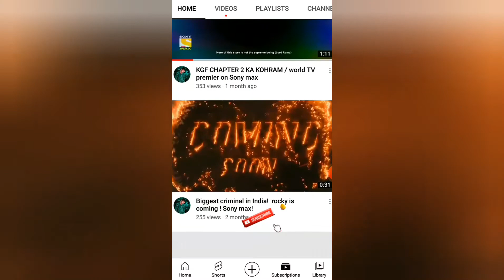आज रा.उ.प्रा.वि. बुड़तरा मे स्वतंत्रता दिवस मनाया गया 🇮🇳 15th august programming (remake) 2022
नोट: यूट्यूब कोपिराईट नियम के चलते इस‌ विडीयो  मे  डांस के विडीयो डिलिट कर दिये गये है ।

अगर आप यह विडीयो , पुरा विडीयो (डांस सहित देखना चाहते है तो मेरे दुसरे चैनल मे जाकर देख सकते है लिंक निचे दे दि गई है ।👇👇👇👇

आज हमने आजादी का ‌महापर्व राजकीय उच्च प्राथमिक विद्यालय बुड़तरा मे मनाया, नन्हे कदमों ने परेड कर गांव वालो के दिलो मे देशभक्ति की अलख जगाई, कुछ सांस्कृतिक कार्यक्रम भी हुए , स्वतंत्रता दिवस समारोह , बुड़तरा, 15 अगस्त कार्यक्रम बुड़तरा, बुडतरा झंडा, बुड़तरा गांव , सांस्कृतिक कार्यक्रम, डांस विडीयो, स्कुल डांस विडीयो, स्वतंत्रता दिवस डांस विडीयो, स्कुल‌ डांस,
school program, school dance, school annual function, 15th august program, 15thaugust  2022 program,